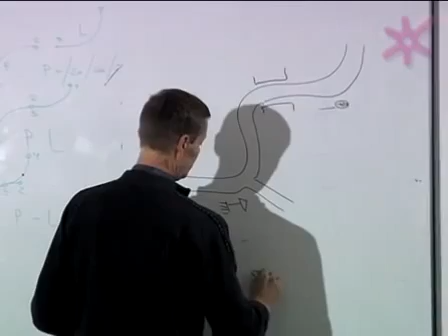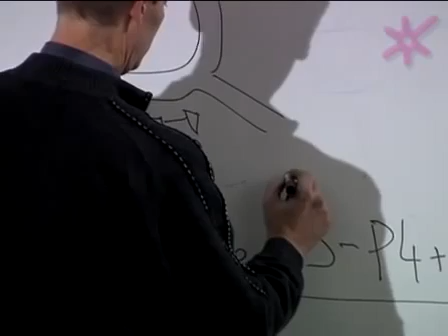Лекция: стенограмма. (часть 7)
Алексей Щукин и Евгений Васин